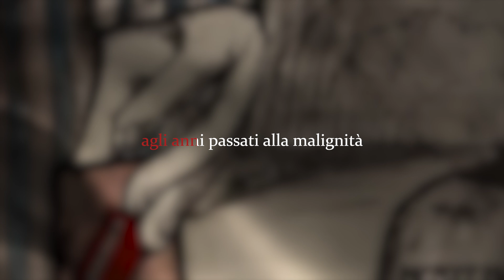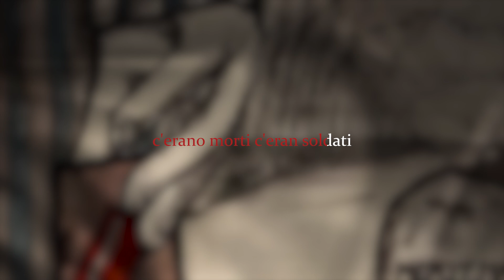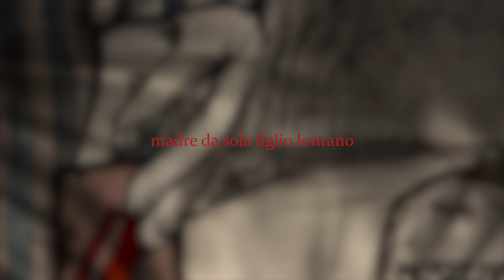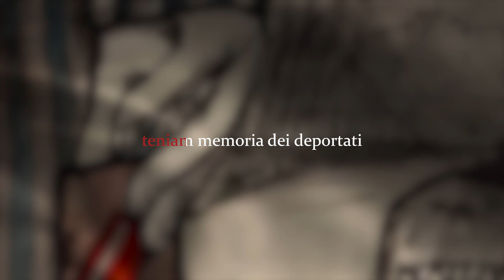Karaoke Caporale - (testo e musica di Federico Del Libano)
Instrumental